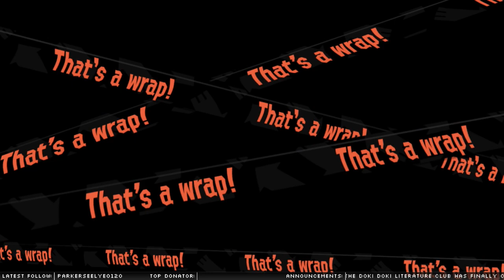Squidbillies (Grizzie) | Splatoon 2 - Part 1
Starting from the bottom